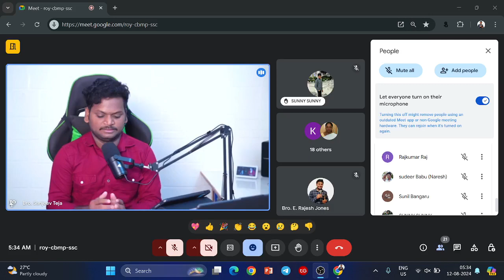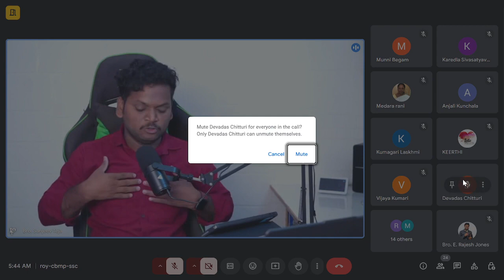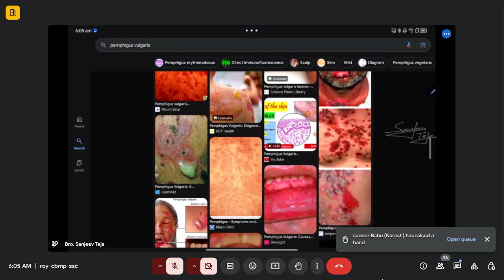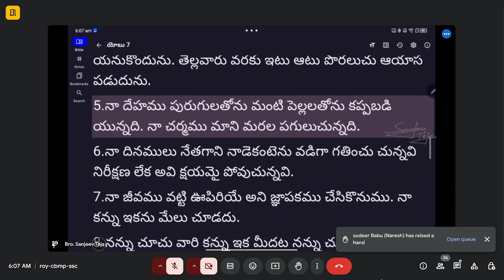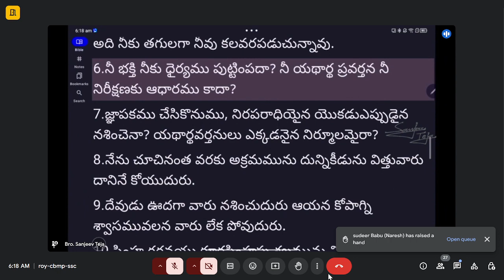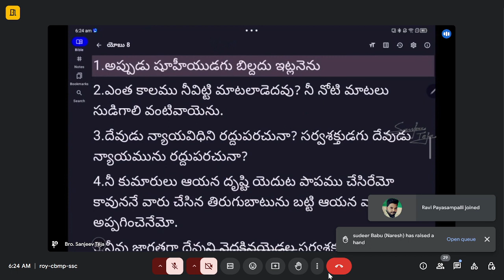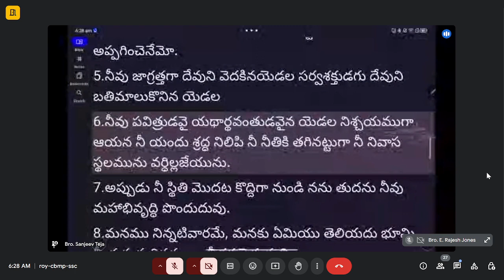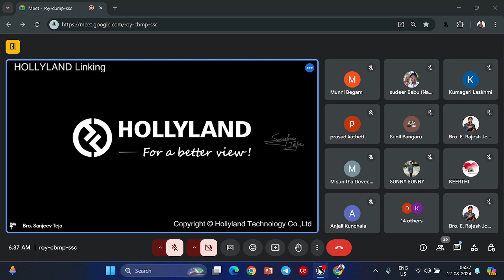🔴A.దావీదు చేసిన తప్పుకు కుమారుడు ఎందుకు చనిపోయాడు? Bro.Sanjeev teja (Kadapa)